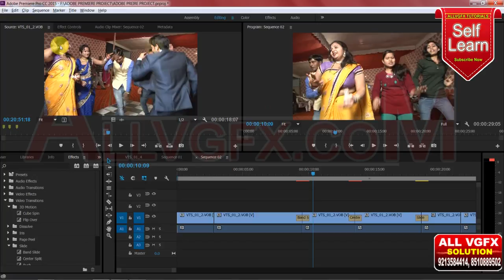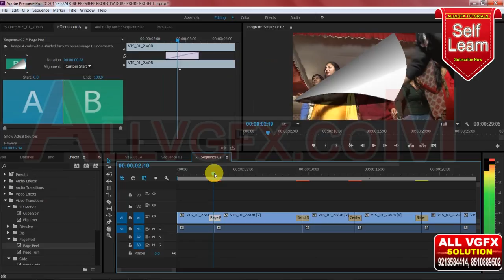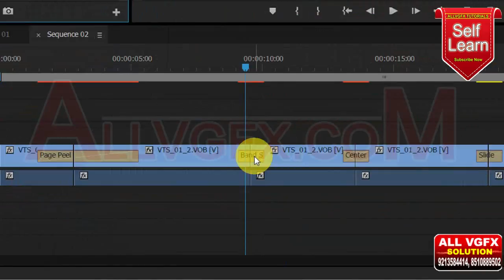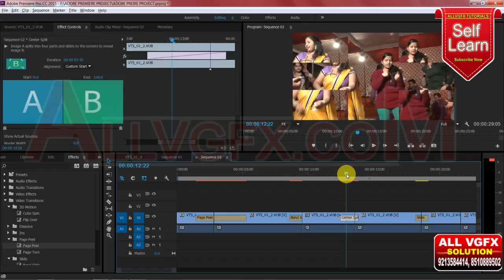Adobe Premiere CC | How can Modify in the Trasation | Video Effect